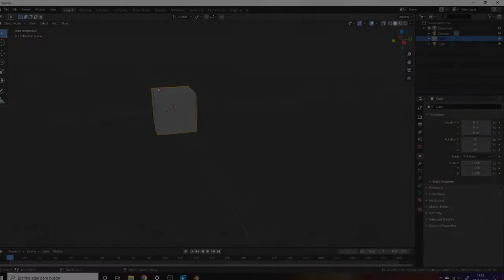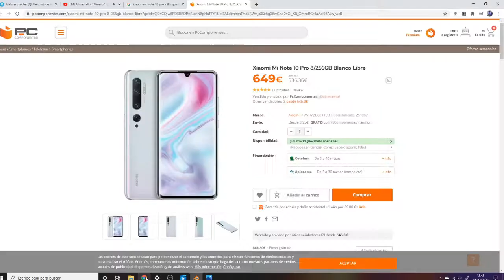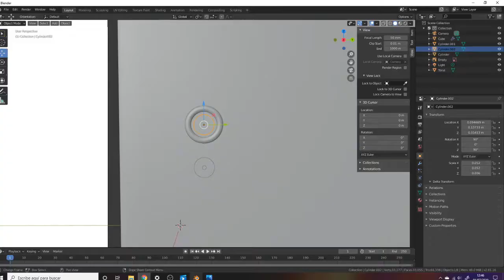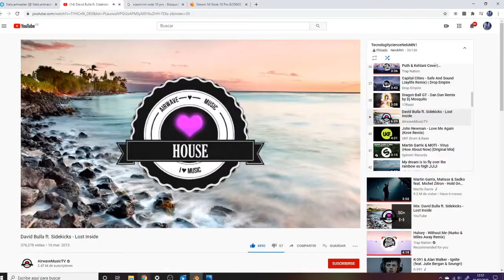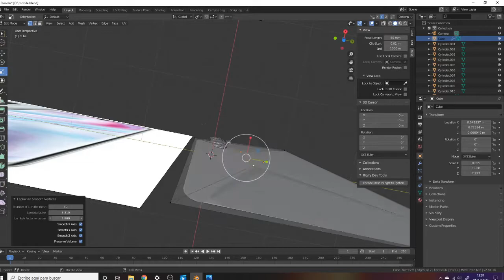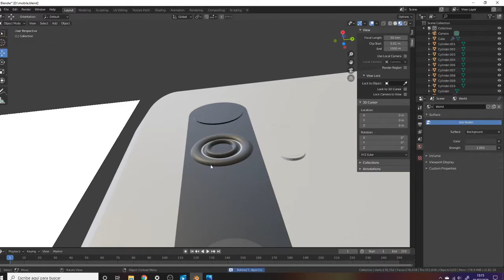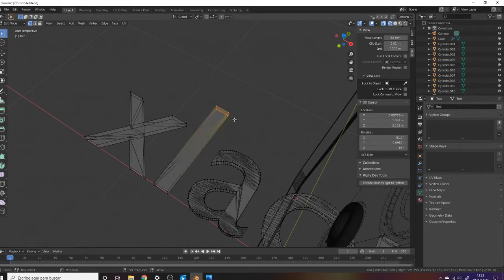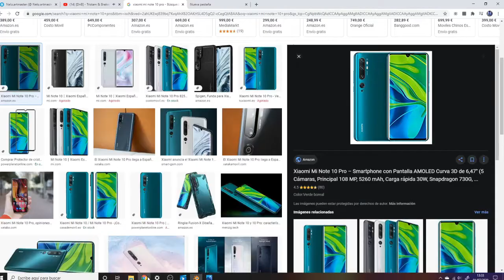Modeling Xiaomi Mi Note 10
A design I made for a guy that wanted to have this mobile phone. :)